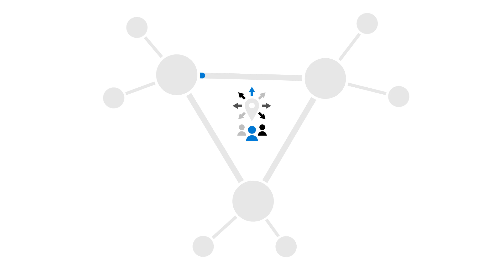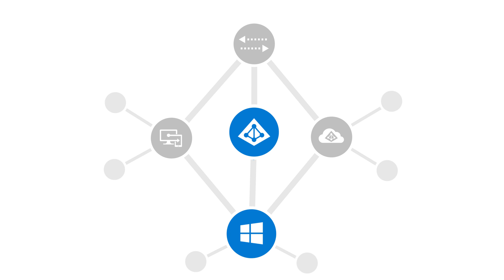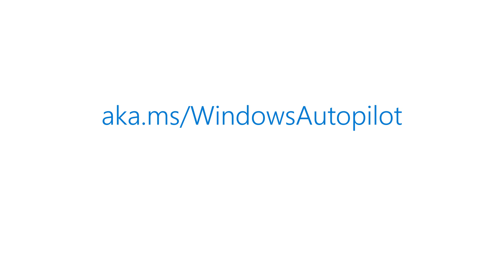Microsoft Windows Autopilot deployment scenarios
Microsoft Windows Autopilot is flexible, so you can choose a deployment scenario that suits your business. For example, a user-driven Autopilot deployment is, well, driven by employees—wherever they are. All you need is Microsoft Intune, Windows 10 Pro devices, and Azure AD to get started.

NOTE: The Windows Autopilot white glove feature has been renamed to Windows Autopilot for pre-provisioned deployment. All references in this video to white glove refer to pre-provisioning. The term white glove might still appear in some blogs and other articles about Windows Autopilot. These references correspond to the pre-provisioning process described in this article